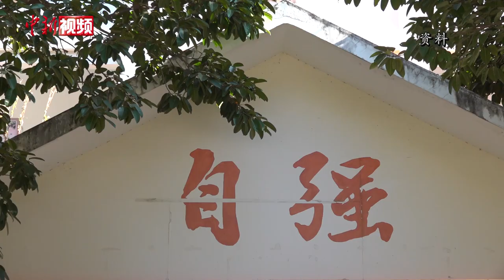张桂梅：“燃灯校长”要一直“燃”下去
有着“燃灯校长”之称的中共党代表张桂梅，近日接受中新社记者采访。距离她第一次当选，已经过去了15年。她表示，如今的心情，与15年前已经截然不同。作为党代表，张桂梅最关注的是教育问题。她认为，没有教育的振兴，就没有乡村的振兴。现在我们虽然已“斩断”贫困，但还需要继续奋斗，用教育阻断贫困的代际传递。